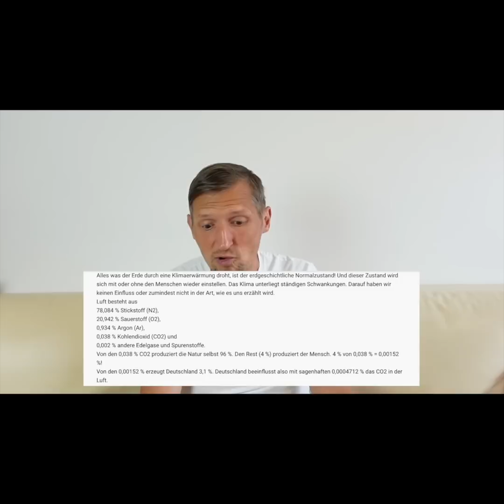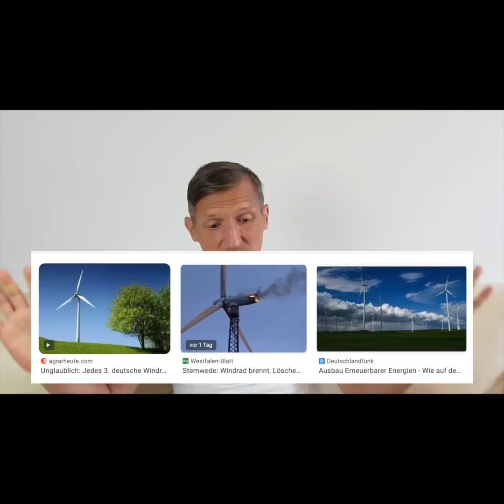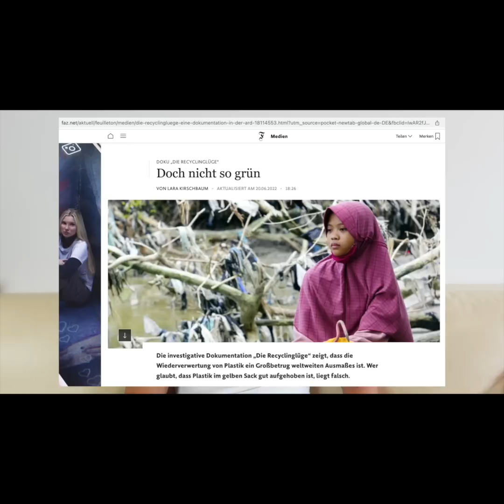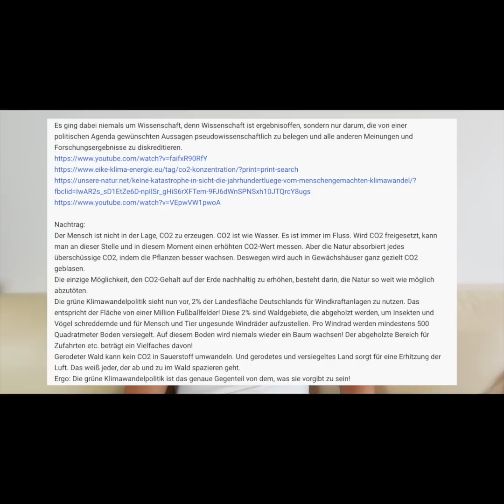😵 Alles was man über das Klima wissen muss in 5 Minuten (Kurzvideo)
Hinweis: Dies ist die Kurzform meines Videos "Alles, was man über das Klima wissen muss"

Beschreibung:
Das Klima ist gerade das Lieblings-Thema unserer Politiker. Immer wieder beziehen sie sich auf Wissenschaftler des Klimarats, nach deren Sicht der Mensch - einfach gesagt - an allem Schuld ist. 😃 Es gibt jedoch unglaublich viel Kritik an dieser Darstellung, Gegendarstellungen werden jedoch nicht angehört, obwohl sie ein viel klareres Bild zeichnen, als das von Mainstream-Medien und Politik.